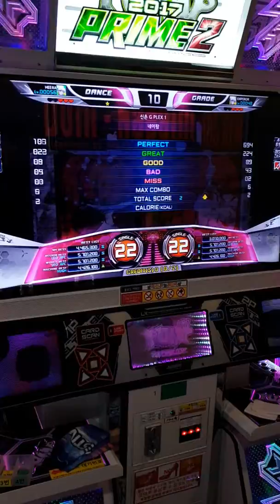Napalm S22 Stupid play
어려운 부분 다 이어놓고 어이없는 부분에서 미스 배드 와장창